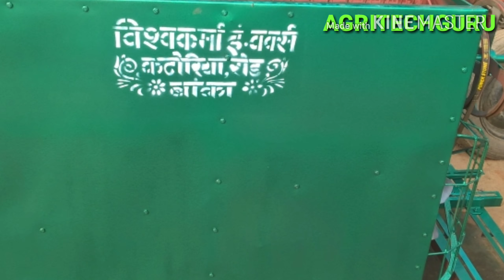# dhan jhara machine or paddy thresher machine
hello friends app sabhi ka swagat he ATG Chanel me ak nae episode k     sath , dosto is video me paddy thresher ko jo 2nd modal bataya gya he vese to vo bhout badhiya modal he and hum ap logo ko vhi modal lene k liye suggest krenge , lakin is modal k design me fan ki position  ka dhyan  rkhe  jesa ki vedio me dikhya gya he , jisse is machine pr kam krne me or asani ho taki apka time bache and smart tarike se kam ho